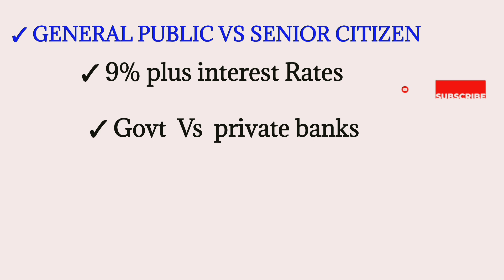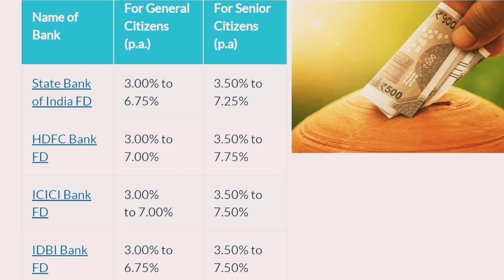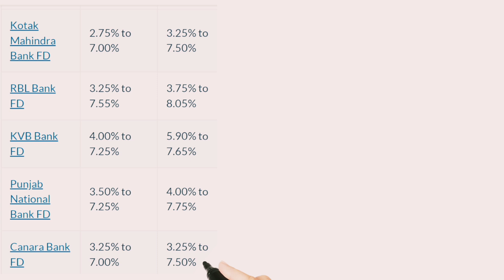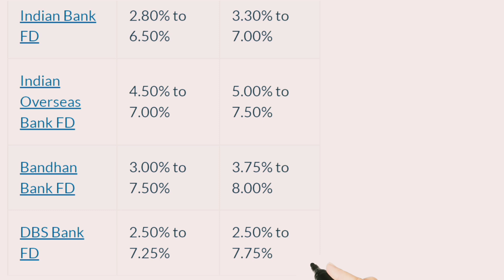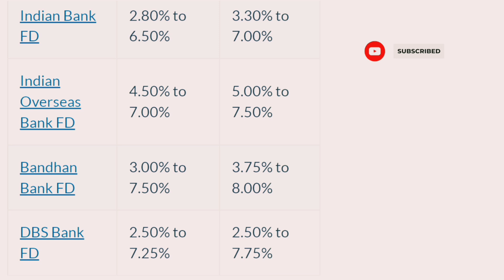📢 fixed deposit interest rate2023 sc vs general| FD interest rate2023 senior vs general public fresh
fixed deposit interest rates 2023 senior citizen Vs general public
FD interest rates 2023 for senior citizens Vs general public
all banks fixed deposit interest rates 2023 general / senior citizen
banks FD interest rates for 2023 senior citizen/ general public
banks fixed deposit FD interest rates for senior citizens/general public
fixed deposit interest rates 2023 comperision new
FD interest rates 2023 all bank new competition
new fixed deposit FD interest rates for 2023 fir general public/ senior citizen

  I upload videos after research so kindly make your own decision in taking any decision